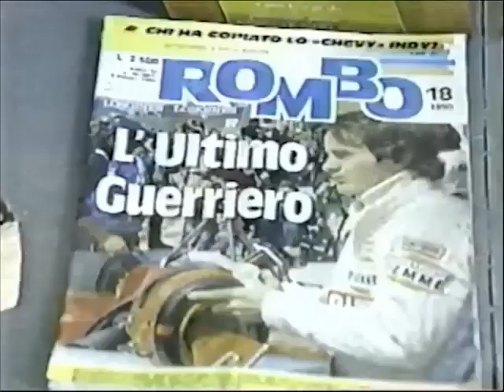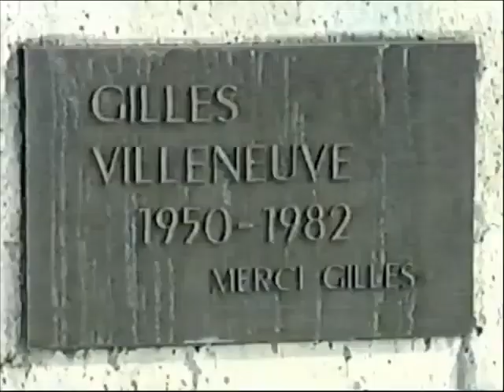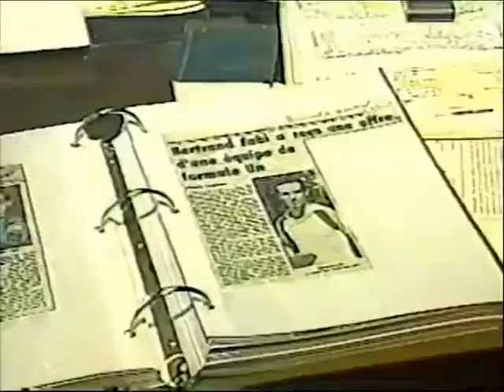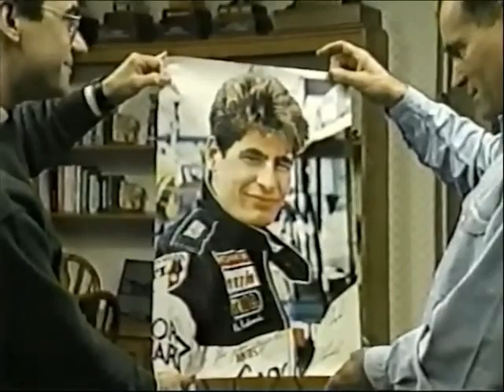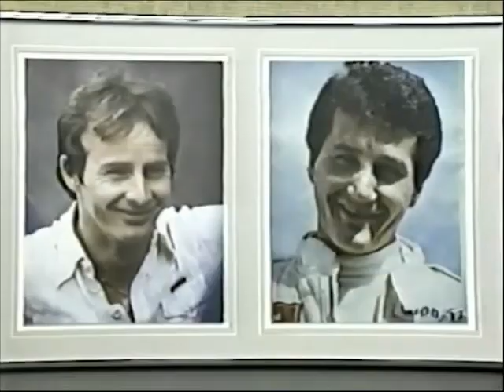1992, 05 Mai - 'Le Match de la vie'; Le sport motorisé au Québec 10 ans après Gilles Villeneuve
Reportage de l'émission d'affaires publiques québécoise 'Le Match de la vie' diffusé le 05 Mai 1992 sur le réseau TVA pour souligner les 10 ans de la mort de Gilles Villeneuve tout en nous présentant ceux qui essaient ou ont essayés de suivre ses traces.

Voici la description de l'émission par Lucie Côté dans le journal 'La Presse' du 02 Mai 1992:
L'émission rendra hommage à un Québécois qui a connu une fulgurante carrière internationale, tragiquement interrompue: Gilles Villeneuve, mort il y a tout juste dix ans, le 8 mai 1982, après un accident lors des essais du Grand prix de Formule 1 de Zolder, en Belgique.
Le reportage rappellera les débuts du coureur automobile — que l'on considère avoir eu une plus grande renommée à l'étranger qu'ici — montrera aussi des images de l'accident et des funérailles nationales de Gilles Villeneuve, fera une incursion au Musée qui lui est consacré à Berthierville.
Dix ans après la mort de Villeneuve, Le Match de la vie a également voulu savoir si d'autres Québécois auraient pu aussi prétendre à une carrière en course automobile de haut niveau, où les places disponibles sont rares et très convoitées et où la commandite joue un rôle essentiel.
Le reportage se penchera donc sur quelques cas: Jacques Villeneuve, le frère de Gilles, un «fou du volant» qui a tenté sa chance en Formule 1 avec l'écurie Arrows, mais sans succès, et qui a passé quelques saisons dans la série «CART»; Stéphane Proulx, un jeune coureur prometteur, mais qui, aujourd'hui privé de sa commandite (Player's a investi trois millions en deux ans puis s'est retirée), ne court plus; Claude Bourbonnais à qui March aurait fait une place, mais qui a dû y renoncer, lui aussi faute d argent et Christian Vandal dont l'histoire est semblable.
Malgré tout, constatera-t-on, un Québécois réussit tout de même à faire carrière au niveau international, mais en moto. Miguel Duhamel, un autre fou de vitesse, ayant d'ailleurs de qui tenir puisqu'il est le fils du coureur Yvon Duhamel, fait maintenant partie de l'écurie Yamaha France.